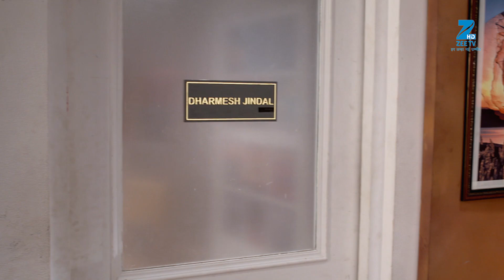Woh Apna Sa | Webisode | Ep 16 | Disha Parmar, Sudeep Sahir, Riddhi Dogra | Zee TV